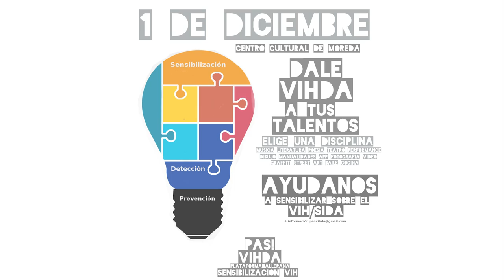7 hip hop. Concurso Dale VIHDA a tus talentos